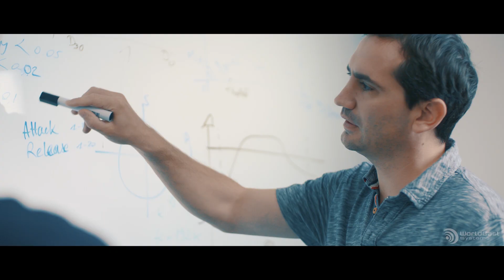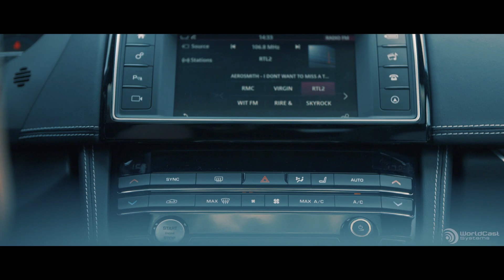Ecreso SmartFM technology - The 1st Patented Artificial Intelligence for FM Radio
SmartFM is a worldwide patented technology for FM transmitters
which revolutionizes FM radio broadcasting and brings massive benefits to broadcasters, radios, and their audience of listeners.
- ENHANCES THE LISTENING EXPERIENCE for the most sensitive program content
- LOWERS ENERGY COSTS BY 10 TO 40% thanks to electricity savings and reduced cooling
- REDUCES CO2 EMISSIONS for a cleaner, more sustainable environment